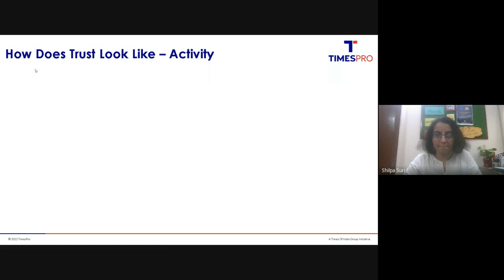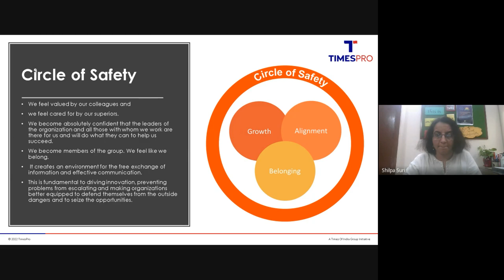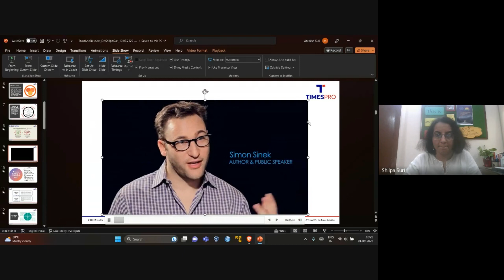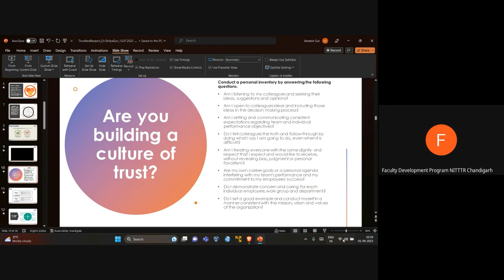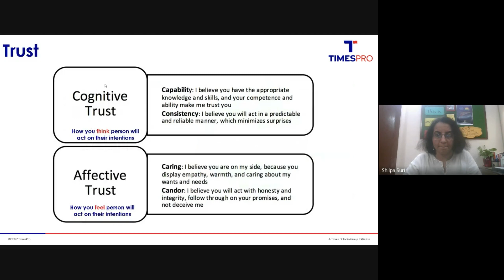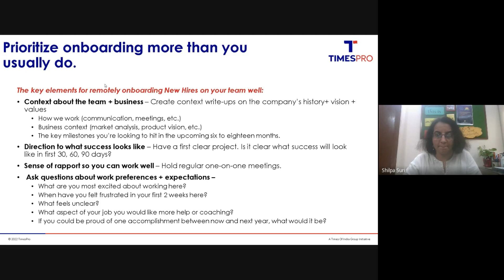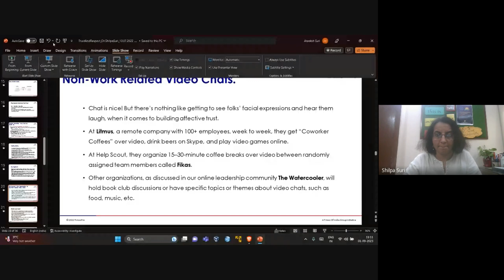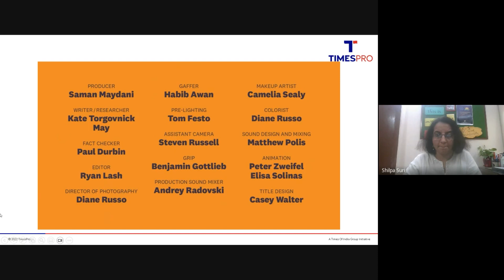Trust Building for Healthy Work Atmosphere || Dr. Shilpa Suri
An expert lecture on Trust Building for Healthy Work Atmosphere by Dr. Shilpa Suri, Director, Planet Psychology, Chandigarh in the STC on Managerial Skills for Technical Teachers & Administrators held from 28 August - 01 September 2023.